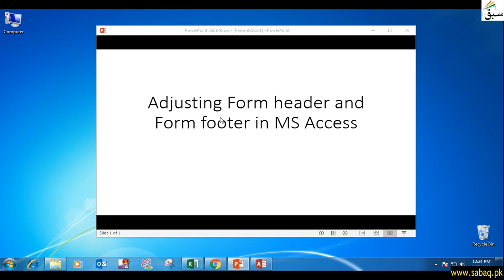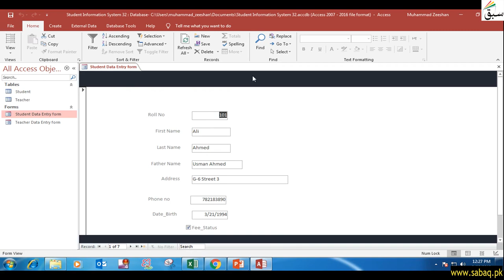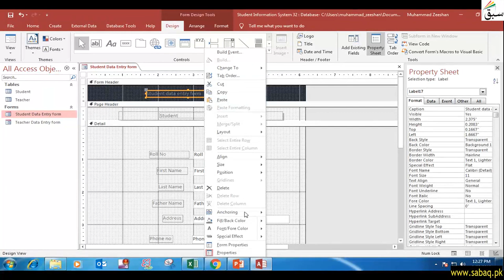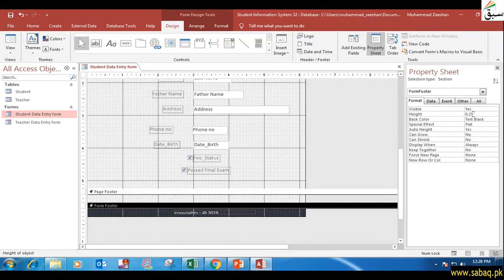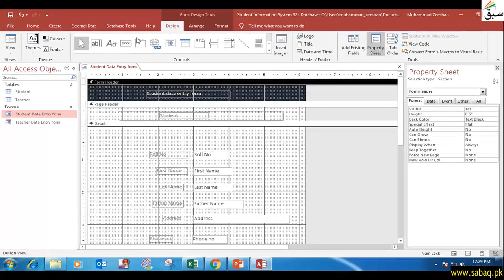Form Appearance: Page Header And Footer, Computer Science Lecture | Sabaq.pk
Header And Footer Of Form Are Set In Design View Of Form
This video is about: Form Appearance : Header and Footer. Practice tests and free video lectures for Physics, Chemistry, Biology, Math’s, Computer Science, English & more subjects are also available at Sabaq.pk. So, subscribe to Sabaq.pk/Sabaq Foundation now and get high marks in your exams.

CLASSES WE COVER AT SABAQ.PK / SABAQ FOUNDATION:

1. KG
2. Class 1
3. Class 2
4. Class 3
5. Class 4
6. Class 5
7. Class 6
8. Class 7
9. Class 8
10. Class 9
11. Class 10
12. Class 11
13. Class 12
14. Class 13
15. Class 14
16. MCAT
17. ECAT
18. CSS

BOARDS WE COVER AT SABAQ.PK / SABAQ FOUNDATION:

1. FBISE
2. Sindh Board
3. KP Board
4. Balochistan Board
5. Cambridge

STUDY MATERIAL WE OFFER AT SABAQ.PK / SABAQ FOUNDATION:

1. Physics Lectures
2. Chemistry Lectures
3. Mathematics Lectures
4. Biology Lectures
5. English Lectures
6. General Science Lectures
7. Computer Science Lectures
8. General Math Lectures
9. Accounting Lectures
10. Statistics Lectures
11. Advance Accounting Lectures
12. Cost Accounting Lectures
13. Practice Tests
14. Physics Practical
15. Chemistry Practical